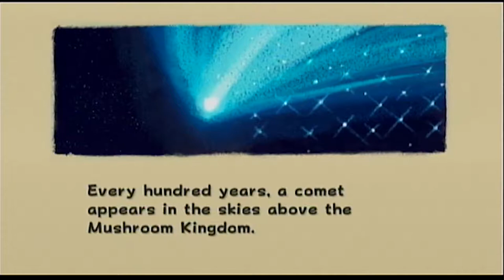Welcome to Your Childhood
In this video I throw it back to an old school game for the sake of childhood memories... that I never made cause I never finished the game.

Any and all involvement is appreciated so here is some info to keep connected a little more.